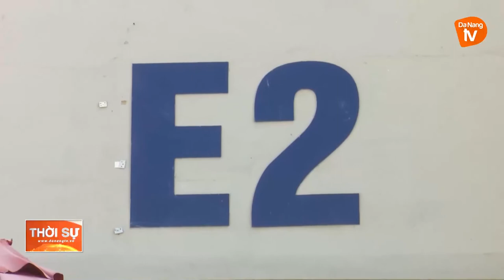ĐÀ NẴNG TẬP TRUNG XÉT NGHIỆM TRÊN DIỆN RỘNG ĐỂ KIỂM SOÁT DỊCH BỆNH